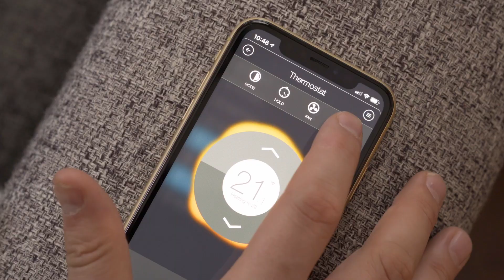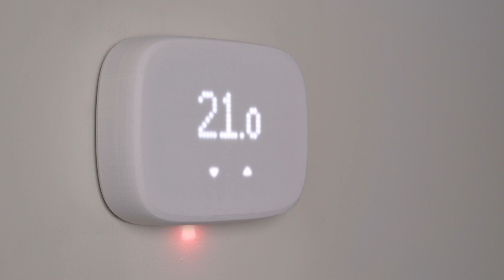Home Otto: Thermostat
Adam Hutlet Films

Gear:
-Camera: Sony A7III
-Drone: DJI Mavic 2 Zoom
-Software: Final Cut Pro X